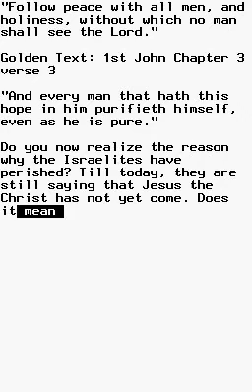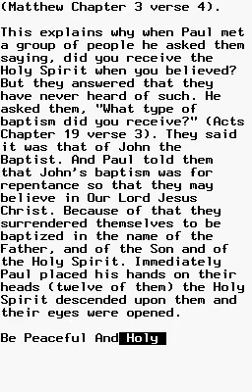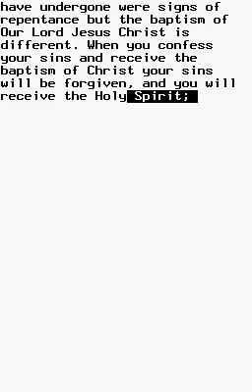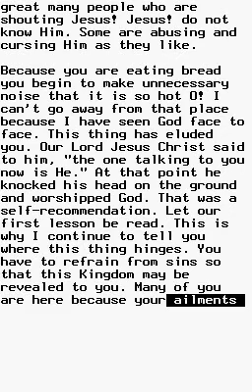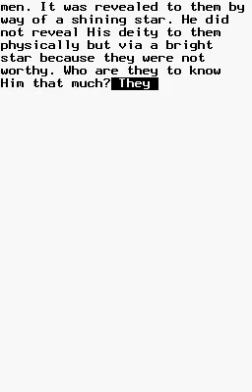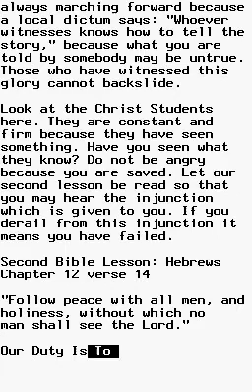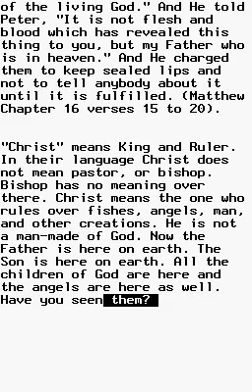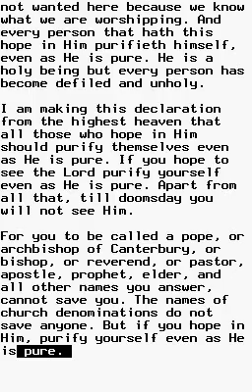Anthology 2: Ch13i, Those Who Will See God